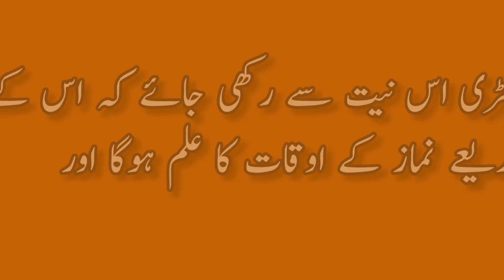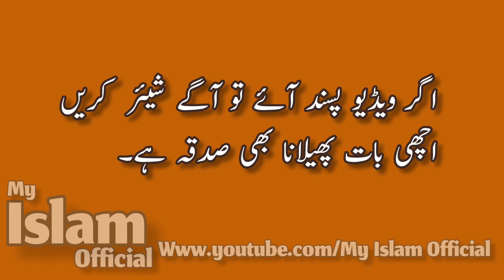Niat ki barkaat molana mufti taqi usmani sb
اس